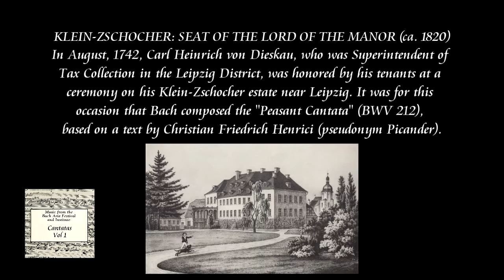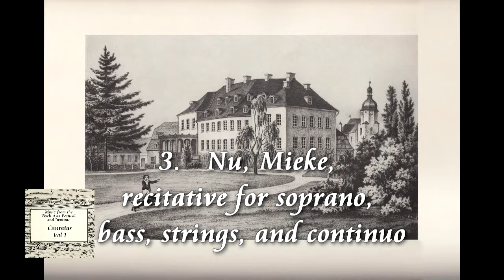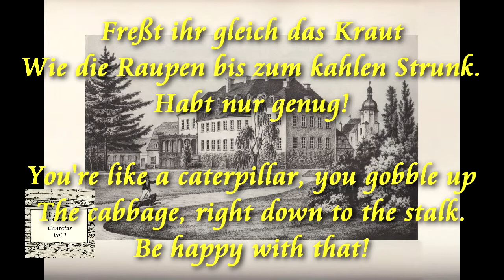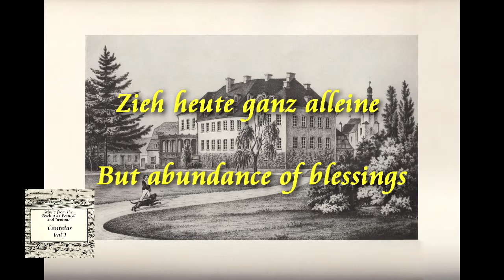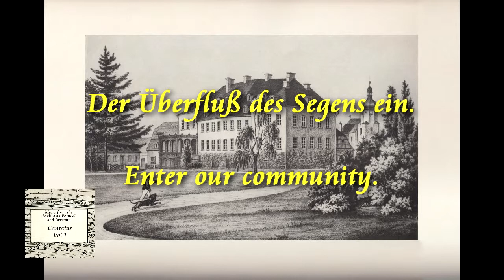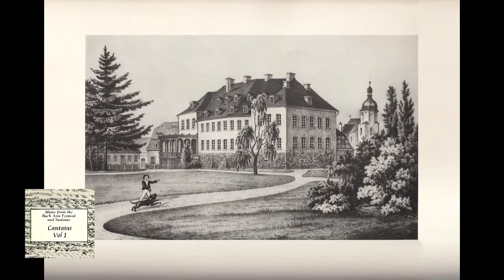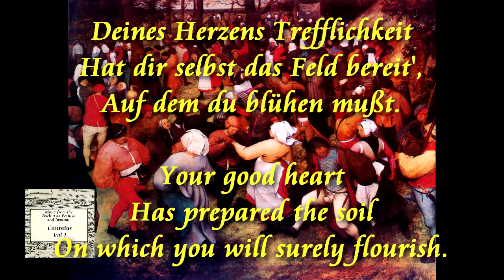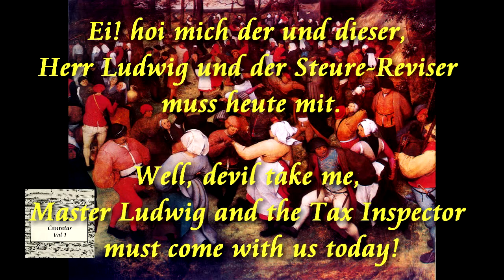Bach Peasant Cantata BWV 212 Bach Aria Festival & Institute Hoch Maddalena Baron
Music from The Bach Aria Festival & Institute, SAMUEL BARON, Music Director
soprano BEVERLY HOCH, baritone JAMES MADDALENA, program note by HANS-JOACHIM SCHULZE

Cantata BWV 212: The Peasant Cantata, Cantata in Burlesque, (abridged edition)

Performance Date: June 15, 1994      Staller Center, Stony Brook University, New York

ANDY NITOLI, recording engineer   STEFAN BRUCK, audio mastering at Non-Linear Productions, inc.

Movements:
1.   Overture
2.   Mer hahn en neue Oberkeet, duet for soprano, bass, and orchestra
3.   Nu, Mieke, recitative for soprano, bass, strings, and continuo
4.   Ach, es schmeckt doch gar so gut, aria for soprano and orchestra
5.   Der Herr ist gut, recitative for bass and continuo
6.   Ach, Herr Schösser, geht nich gar zu schlimm, aria for bass and continuo
7.   Im Ernst ein Wort, recitative for soprano and continuo
8.   Klein-Zsoscher müsse so zart und süsse, aria for soprano and orchestra
9.   Du hast wohl recht, recitative for bass and continuo
10.  Deine Wachstum sei feste, aria for bass and orchestra
11.  Meine Schatz, recitative for soprano, bass and continuo
12.  Wir gehen nun wo der Tudelsack in unsrer Schenk brummet, duet for soprano, bass, and orchestra

Performers:
BEVERLY HOCH, soprano
JAMES MADDALENA, baritone
FESTIVAL ORCHESTRA
SAMUEL BARON, conductor

The Peasant Cantata, BWV 212- so-called since 1802- casts an entirely different light on Bach's late period. The occasion for its composition was a ceremony of allegiance (.Erbhuldigung) for the Chamberlain Carl Heinrich von Dieskau (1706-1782) on 30 August 1742. Following the death of his mother, Dieskau came into an inheritance from her by means of which he was able to substantially increase his own estate, such that it then extended over the locality of Klein-Zschocher, southwest of Leipzig. It is not known whose idea it was to celebrate Dieskau with a musical homage, part "countrified" and part "citified" in style. But it is obvious that Bach and his librettist Christian Friedrich Henrici (Picander) worked hand in hand in the realization of this idea. Only in this way could so many delightful and humorous effects have been worked into the text and music. A problem for present-day listeners is to decipher the work's numerous allusions and innuendoes. This is less problematic in the two "citified" arias. The song in praise of the town of Klein-Zschocher makes reference to an aria from a lost cantata written in celebration of the birthday of the Elector of Saxony (3 August 1732) with its opening text (I shall care for him, tend to him and do his soul good). There seems to be no particular hidden meaning behind this allusion, however. What must have struck Bach was the dance character of the aria kind of a Minuet, alternating a "single" section and a decorated "double" section. The bass aria Dein Wachstum sei feste (May Your Increase Be Constant) comes from Cantata 205, The Contest Between Phoebus and Pan. It is arranged in that work as a dance in the form of a Gigue, Zu Tanze, zu Sprunge, so wackelt das Herz (In leaping and dancing the heart totters). In the Peasant Cantata, the key words fest sein (be constant) is replaced by its opposite, wackeln (to totter). To understand and enjoy this jest, the Chamberlain must have known the first version of the aria, in Phoebus and Pan. Since he is known to have been an enthusiast of the arts and to have been well-versed in music, such knowledge of the work cannot be completely discounted. We do not know what may underlie the Polonaise-like numbers Ach es schmeckt doch gar zu gut (Oh, it feels so good) and Ach Herr Schdsser, geht nicht zu schlimm (Good Herr Schdsser, don't be unkind). The same is true for both the Bouree-type ensembles at the beginning and at the end. The melody of Wir gehn nun, wo der Tudelsack (We're off to where the bagpipe drones) is also found in Handel, but its origins are still unknown. And even the colorful garland of melodies in the overture need not be thought of simply as a musical mishmash, but can be reckoned to have been meaningful to the Leipzig audience which would undoubtedly have been familiar with the texts of the popular street songs alluded to.

Program note by Hans-Joachim Schulze